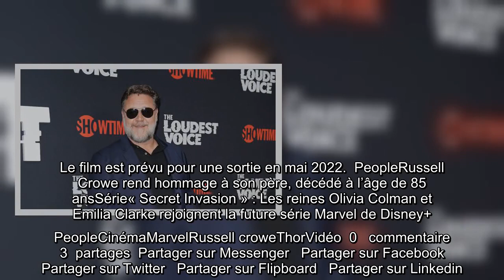Russell Crowe donne le nom du personnage qu’il va interpréter dans le prochain « Thor »